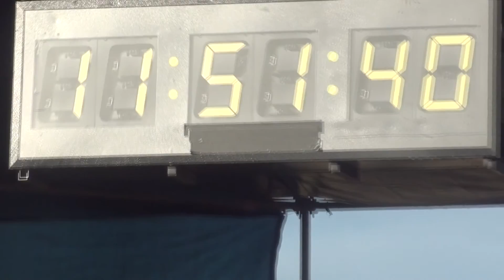Nieuwjaarsduik Scheveningen 2011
Onze montage van de nieuwjaarsduik van Scheveningen 2011 :-)